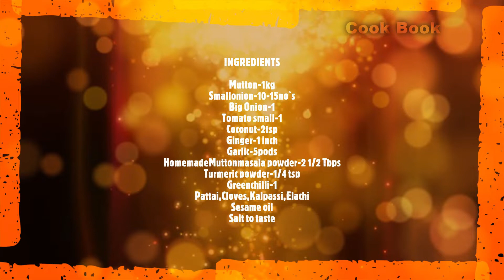Mutton Gravy Recipe||மட்டன் கிரேவி by RagasCOOKBOOK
Try mutton liver masala in i card.